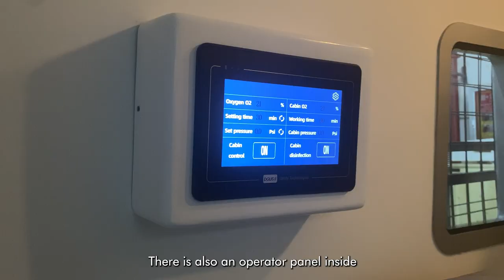Luxury Hard Hyperbaric Oxygen Chamber Full Showcase